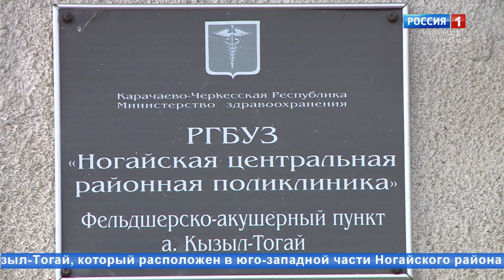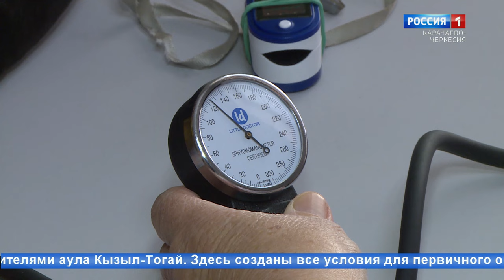"Очаг" (на ногайском языке)